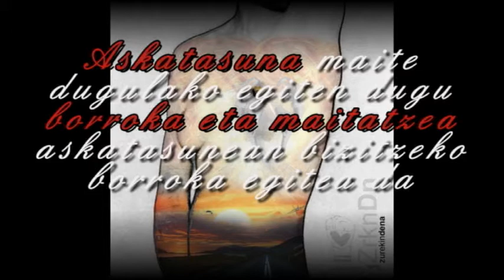Arramazka Zurekin dena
Zurekin Dena (ZrknDn) esan eta entzun ahal izatearen plazerra
Itsasoan sartzen diren arrainak bezain beste plazer sartzen da azalean...
...baina bizitzaren bidea, norbaitet zure alboan egin nahi izatea bezain indartsua den plazerrik ez dago.

"ZrkinDn" esan ahal izateko... "NrknDn"tik igaro behar...
Norbere burua ez badugu maitatzen
nekez maitatu ahal izango ditugu  albokoak ...

Zu(r)ekin Dena... ematearen hautua
Maite dugun hori zaindu dezagun... maitatu dezagun...
babestu dezagun eta berarekin-beragatik borrokatu dezagun.

Maite dugun horren alde borrokatzeko apologia, deia eta gonbitea
"Askatasuna" maite dugulako egiten dugu borroka
eta "Maitatzea" askatasunean bizitzeko borroka egitea da.

Beldurrik gabe "ZurekinDena" esan, egin ta izan, dastatu, borrokatu ta bizi dezagun...

Zure ama, zure lagunak, zure bidaideak, zure burua, zure lagun berezia, zure maitaleak, zure ideiak...
gure herria, beste herriak, hizkuntzak, kulturak, animaliak, itsasoa, mendiak, Amalurra...
alboan daudenak, alboan egon ezin direnak, izan zirenak, izango direnak, ...

Beldurrik gabe... geure buruak maitatu ditzagun...   Beldurrik gabe... bestea(k) maitatu ditzagun...

zure buruari esaiozu...   zure alboko(ari)ei esaiezu...

zurekindena
ZrknDn